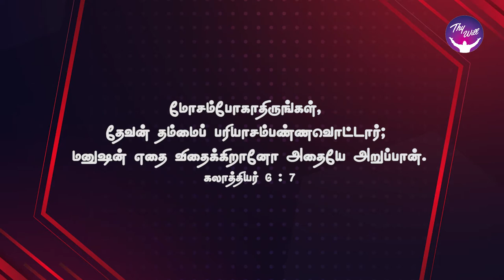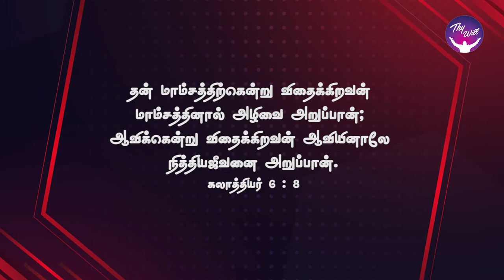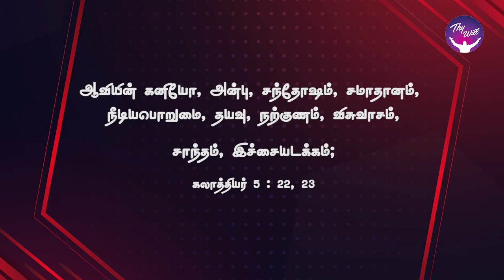God Morning Season 2 | மோசம் போகாதிருங்கள்| RBU Shyam Kumar | Thywil